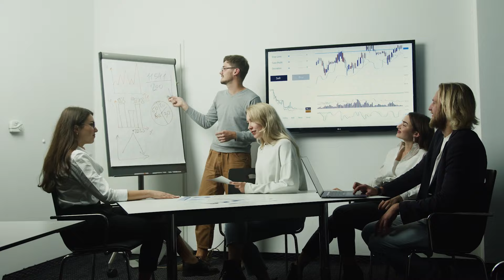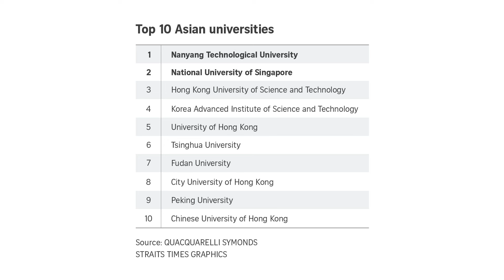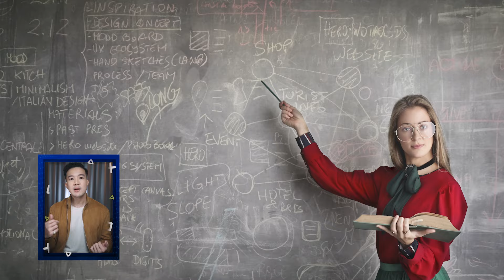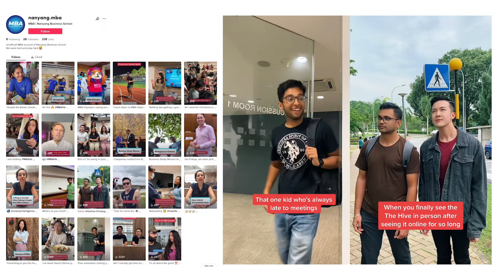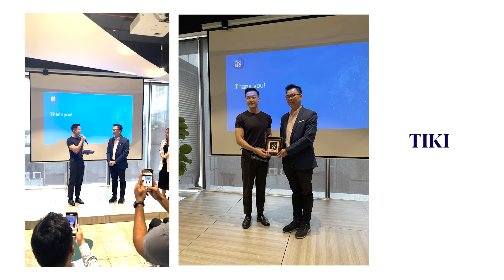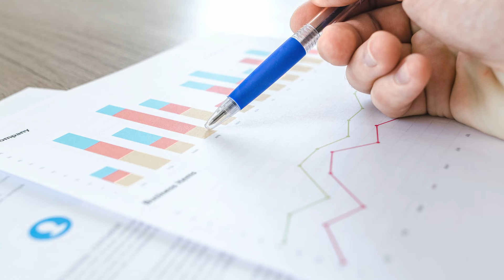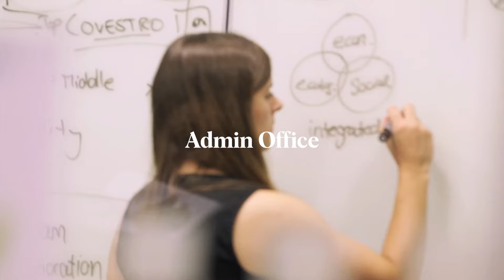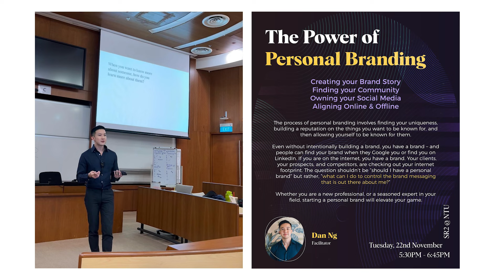Did I Regret Doing an MBA? | My MBA Experience in Nanyang Business School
Curious about pursuing an MBA at Nanyang Business School? In this video, I delve into my personal journey and share candid insights into my MBA experience at Nanyang Business School in Singapore. From the rigorous curriculum to the vibrant campus life, I discuss the highs, lows, and everything in between doing an MBA in Singapore.

Join me as I reflect on whether pursuing a Master's degree in Business Administration was the right choice for me and uncover the realities of studying at one of Asia's leading business schools in Nanyang Technological University in Singapore. Whether you're considering an MBA or simply interested in the Nanyang Business School experience, this video offers valuable perspectives and firsthand accounts.

00:00 - Intro
01:52 - Should You Do an MBA?
03:28 - Why Nanyang Business School?
04:19 - Gaia, the new Nanyang Business School
04:54 - MBA in NBS
06:58 - Orientation
09:44 - Business Study Mission
10:27 - Semester 2
11:50 - MBA Olympics
12:44 - SPAN
13:52 - Case Competitions
16:57 - Internships/Exchange
17:40 - Tips
18:54 - Did I Regret Doing an MBA?

Who Am I:
Hello, I'm Dan. With a mission to inspire others to be themselves and pursue their passions, I create content primarily within the mental wellness, travel, and lifestyle spaces. I'm passionate in photography, especially portraiture and I love to create travel videos.
Get in Touch:
If you’d like to talk, I’d love to hear from you. I try my best to reply to everyone. 🙌🏻

PS: This video is not sponsored. All opinions are of my own. 🙏🏻